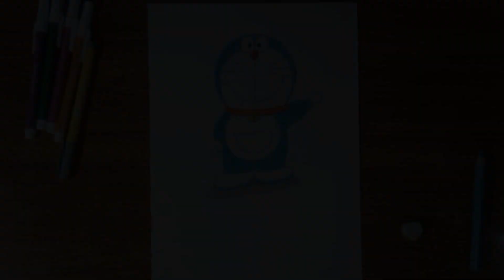How To Draw Doraemon | Drawing For Beginners | Step By Step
In this video, you will learn how to draw Doraemon step by step. This is an easy Doraemon drawing for beginners. This tutorial will help you to draw a cute Doraemon with color pencils. Simple and easy Doraemon drawing tutorial for beginners. I hope you will enjoy the video.